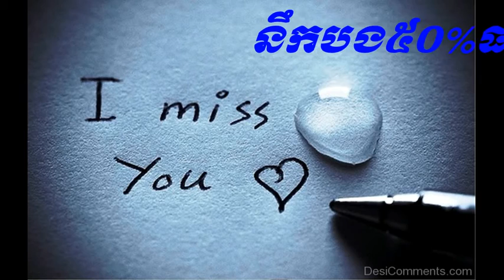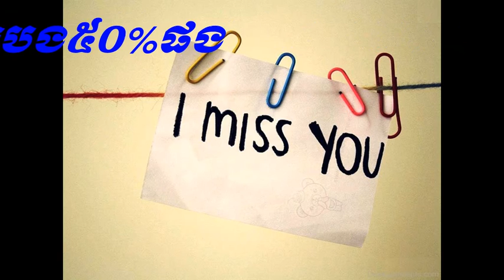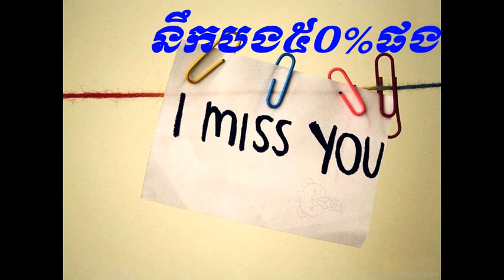នឹក50%ផង​​​​ Nik 50% porng Old vs New Song